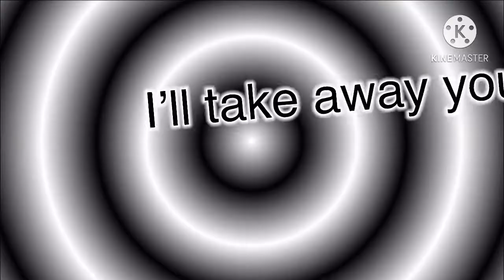Panic Pills Meme | Gacha Life & Gacha Club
These are all of my oc’s and sorry about the flashing but I hope you guys enjoyed the video~StrawBerry